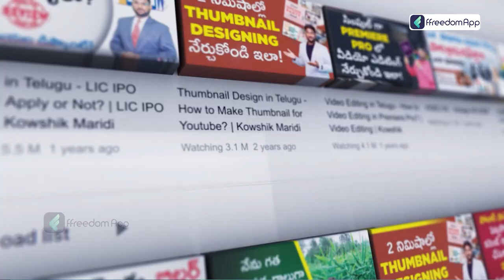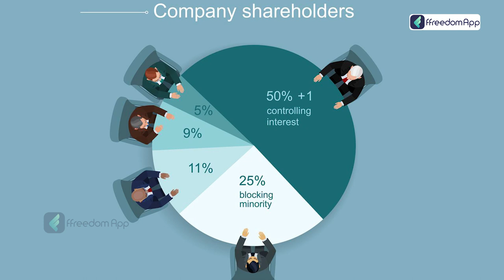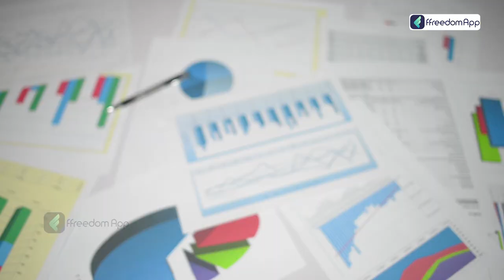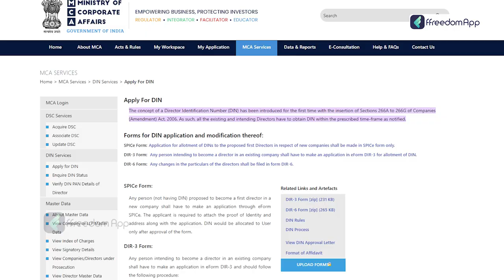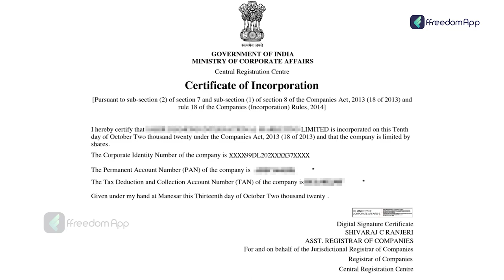Business Types in Telugu - What is a One-Person Company? | Types of Business | Ambika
Business Types in Telugu - What is LLP and Private Limited Business? | Types of Business | Ambika

A Limited Liability Partnership (LLP) is a business structure in which each partner has limited liability for the debts and obligations of the partnership. This means that each partner is only personally responsible for their own actions and is not liable for the actions of the other partners. An LLP is a popular choice for professional services firms, such as law firms and accounting firms, because it offers the benefits of a partnership structure while limiting the liability of the partners.

A Private Limited Company (Pvt Ltd) is a type of business structure that is privately held, meaning it is owned by a small group of shareholders who are not required to disclose financial information to the public. A Pvt Ltd is a separate legal entity from its owners, and the owners have limited liability for the debts and obligations of the company. A Pvt Ltd is a popular choice for small businesses because it offers the benefits of a corporation, such as limited liability and the ability to raise capital, while still allowing for flexibility in management and decision-making.